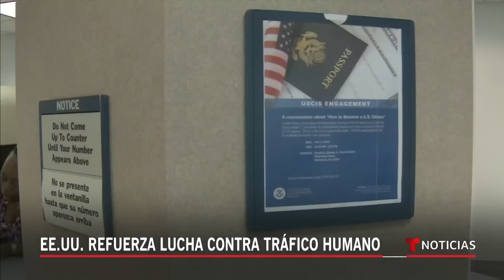ICE amplía solicitudes de alivio para víctimas de tráfico | Noticias Telemundo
Video oficial de Noticias Telemundo. Con esta medida la agencia del Gobierno pretende incentivar las denuncias que le pongan freno a los grupos criminales dedicados a esta actividad. Las víctimas suelen ser obligadas a prostituirse o a trabajar en malas condiciones para saldar sus deudas.